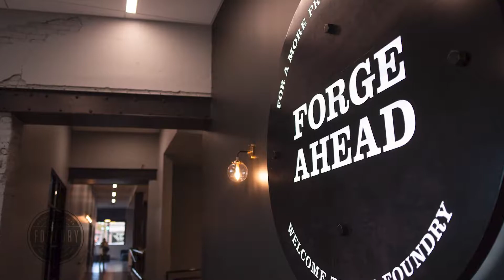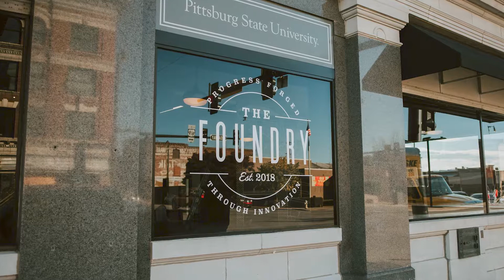Business Tenants Move-in Day // Block22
A big welcome to the first commercial tenants who'll call Block22 their business home!